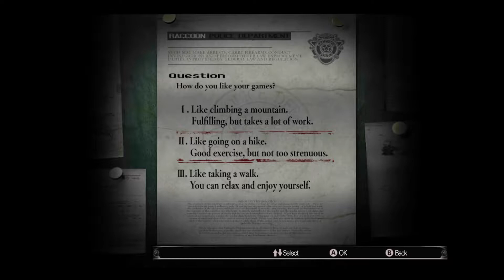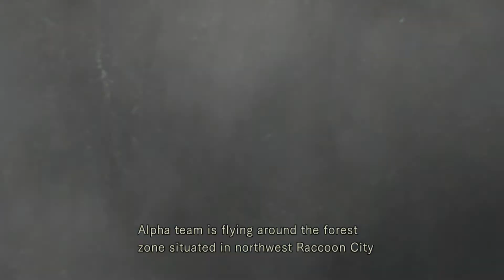THE HORROR BEGINS! - Resident Evil HD (Part 1)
In honor of the Resident Evil 2 HD coming out soon, we are catching up before hand with the HD remaster of the original Resident Evil. Let's see how spooked we can get!